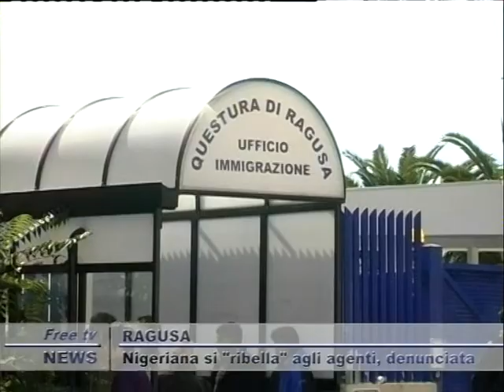TG 05 12 12 SERA 1P